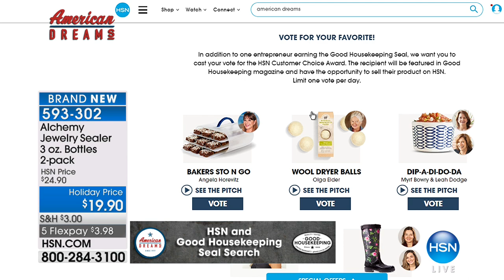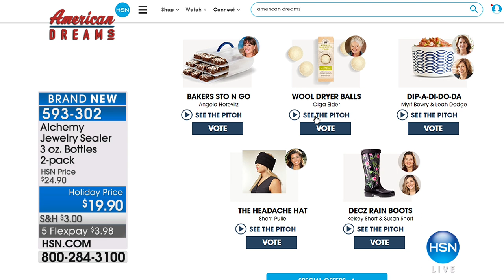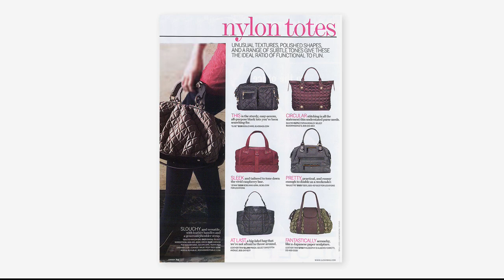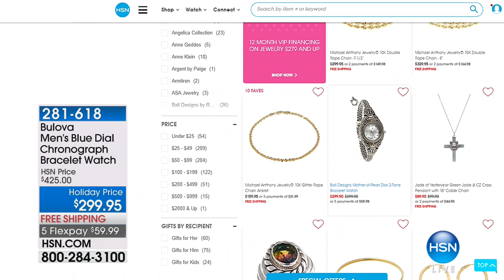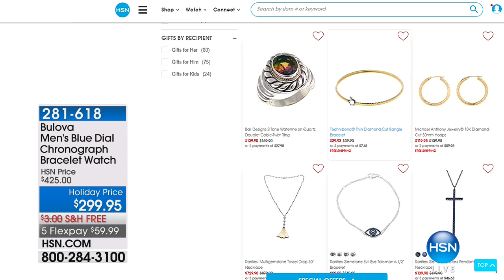HSN | HSN Today: Jewelry Gift Event 11.29.2017 - 07 AM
Classic and on trend accessory gifts at the perfect price for yourself or everyone else on your list